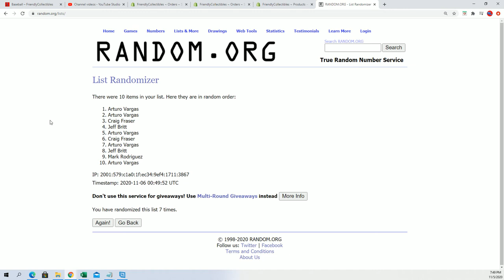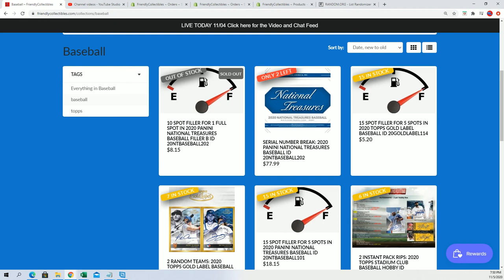2020 Panini National Treasures Baseball FILLER B ID 20NTBASEBALL202